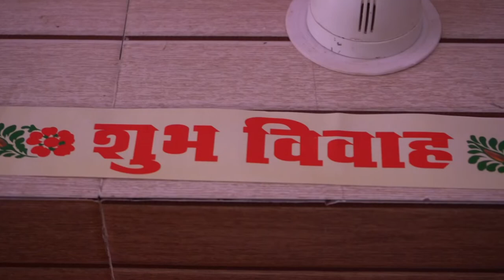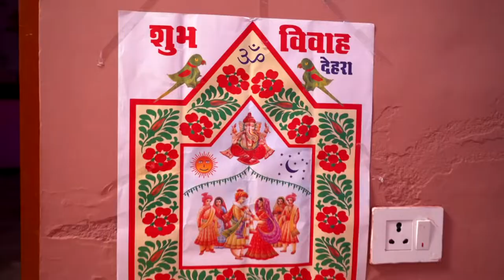Anil Weds Kaveri W H Please Like Video Share Video And Subscribe Channel For More Videos